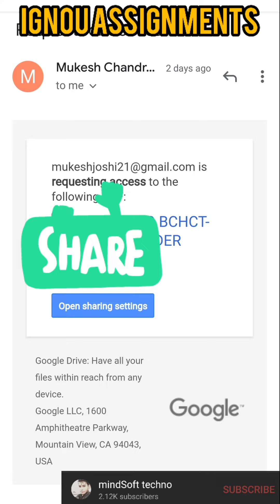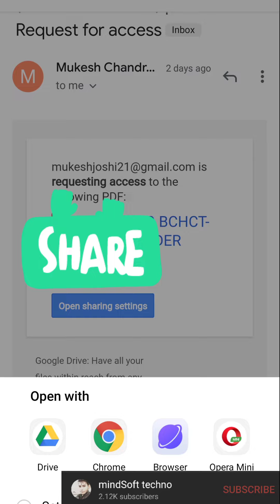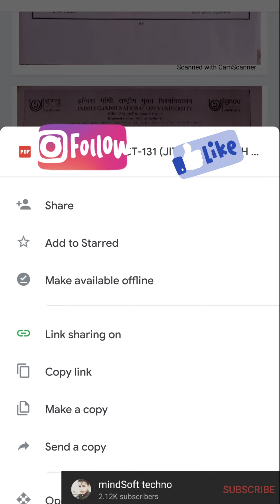Ignou Assignment जमा करने के समय बड़ी गलती हुई | How To Change | Must watch | Warna Zero milega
Ignou  Assignments जमा करने के समय बड़ी गलती हुई .

How Change Setting.. Of PDF file ..
Very Important..
Must watch step by step
Process.

Mindsoft techno.